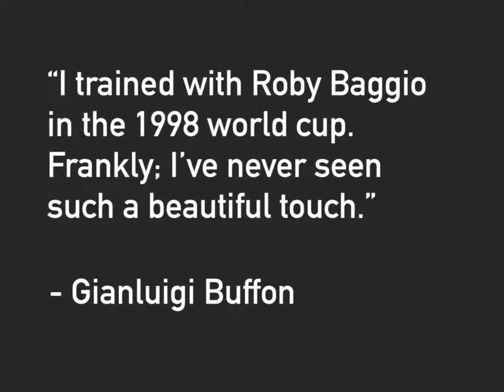Roberto Baggio - Ball Control Compilation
Brilliant first touch